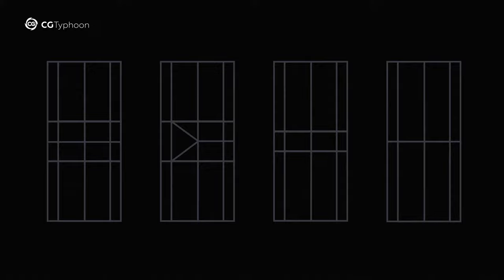How to bend the topology of knees, joints, fingers, etc.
The video shows four examples of topology bending.
The first two save the mesh while stretching and the second two are not.